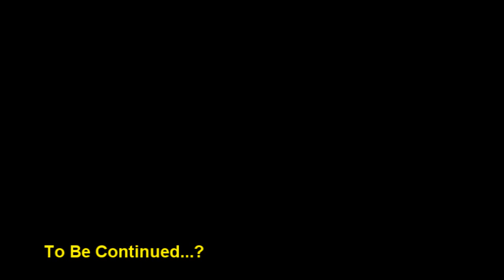Plenty of Pets Blizzcon 2010 Entry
Entry to the 2010 Blizzcon Machinima contest. Sadly it did not place but we will keep trying.